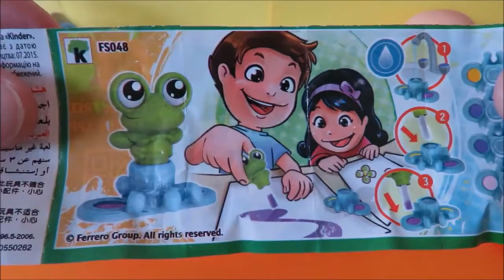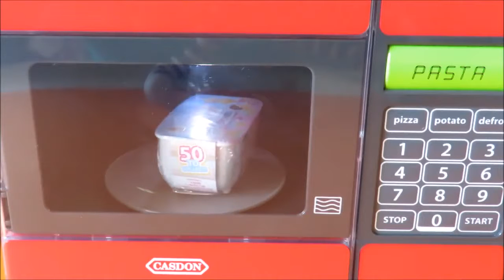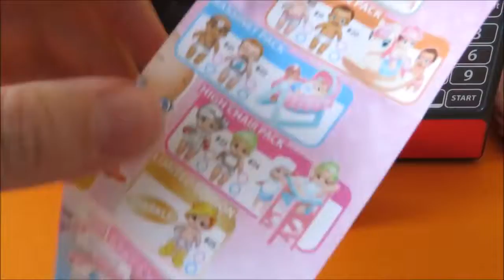Toy surprise microwave oven learn colors with surprise toys and gumballs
Educational video teaching colors. Two dinos unearth surprise eggs from kinetic sand ice cream cups, getting some help from tools such as a hammer and wrench. Surprises include Mickey Mouse, Disney Frozen, Peppa Pig and more!